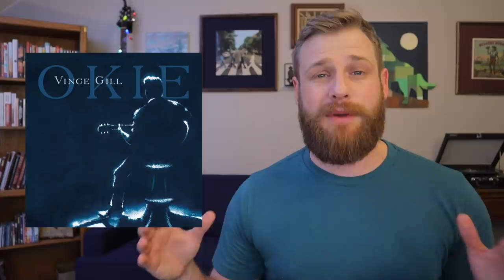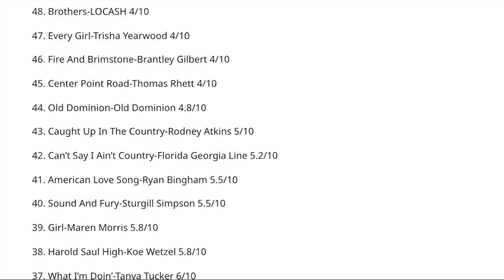The 10 Best Country Albums of 2019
Today, we're looking at the BEST albums that country music gave us in 2019! I was gonna do a Top 10, and then it somehow became a Top 20...

#20-#11 can be seen from 1:54-3:54.

HONOROABLE MENTIONS (13:41-15:21)